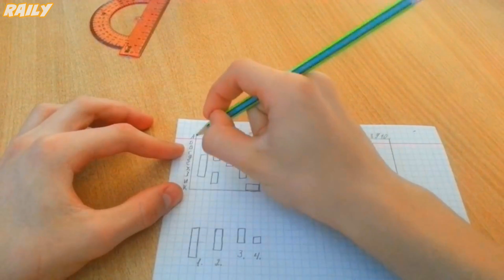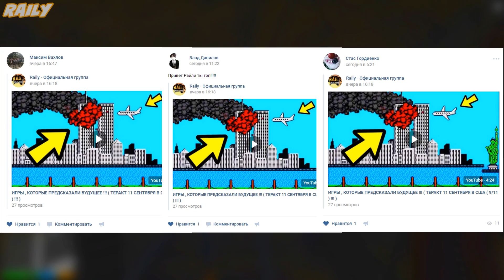ВСЕ СЕКРЕТЫ И ТАЙНЫ GTA 5 !!! СКРЫТЫЕ МОГИЛЫ ГТА 5 !!! ЧТО ТАМ ???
►В ЭТОМ ВИДЕО ВЫ УЗНАЕТЕ ВСЕ СЕКРЕТЫ И ТАЙНЫ GTA 5 ( ГТА 5 ) !!! СКРЫТЫЕ МОГИЛЫ ГТА 5 ( GTA 5 ) и ЧТО ТАМ ?

Raily ( Райли ) / gta 5 // гта 5 /// grand theft auto